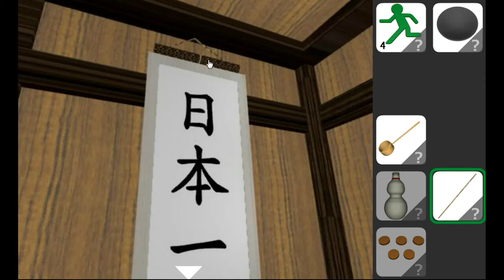No1 Game's Find the Escape-Men 43: EM-Taro Walkthrough